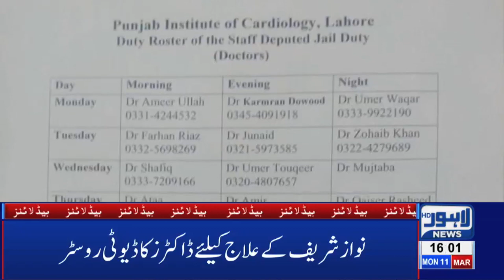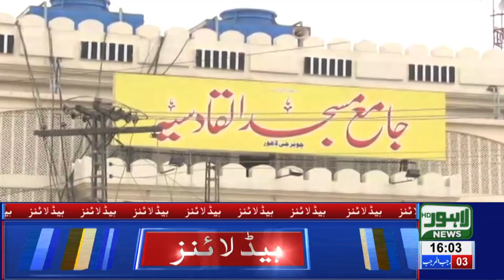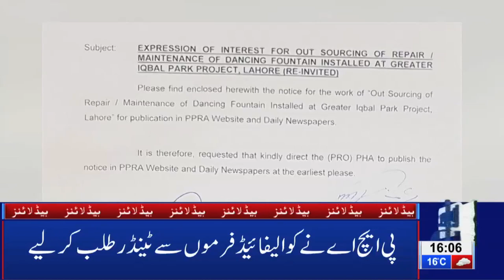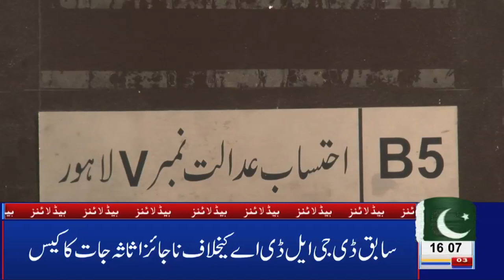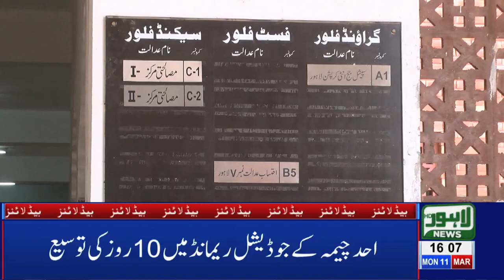04 PM Headlines Lahore News HD – 11th March 2019